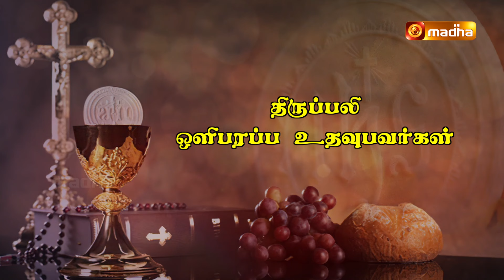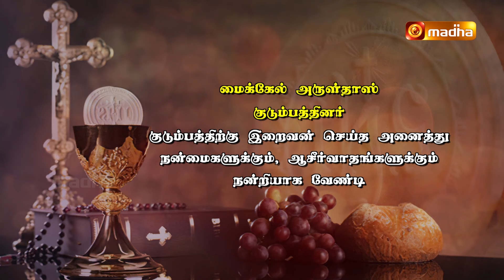🔴 LIVE 21 September 2024 | Holy Mass in Tamil | 06:00 PM (Evening Mass) | Madha TV